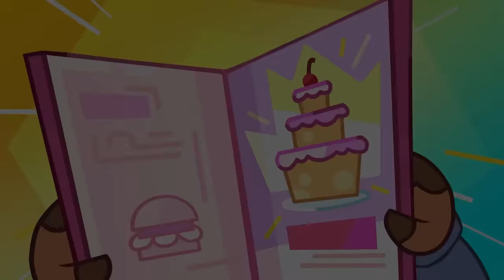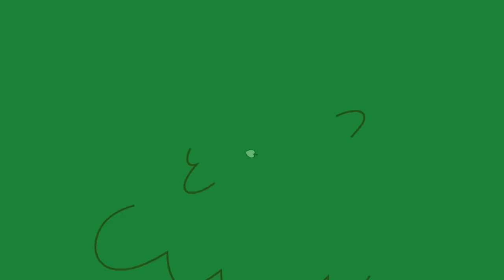Om Nom Stories 🟢 All Best Episodes 😱 Cartoon For Kids Super Toons TV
Watch online all the best Om Nom episodes funny cartoons for kids.

Om Nom Stories: Om Nom Cafe
The Noms open a café! Nibble Nom’s enthusiasm, Om Nelle’s magic touch and Om Nom’s experiments result in the tastiest food in town - despite all odds!